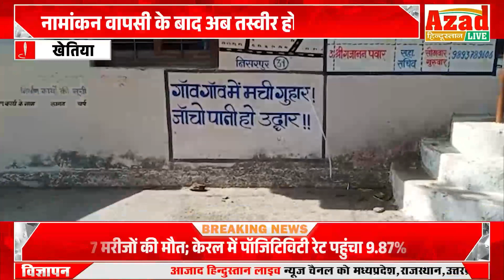नामांकन वापसी के बाद अब तस्वीर होने लगी है साफ़